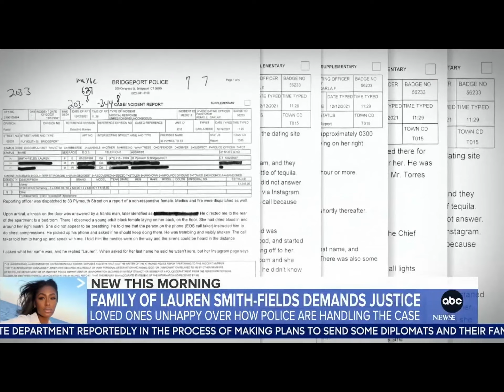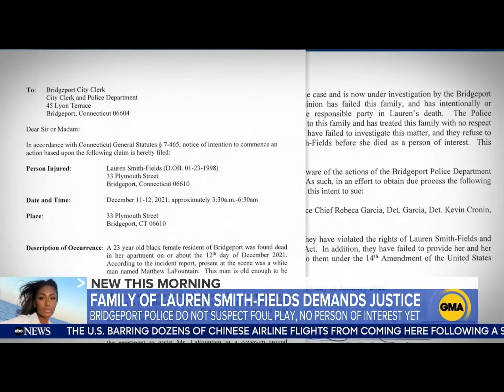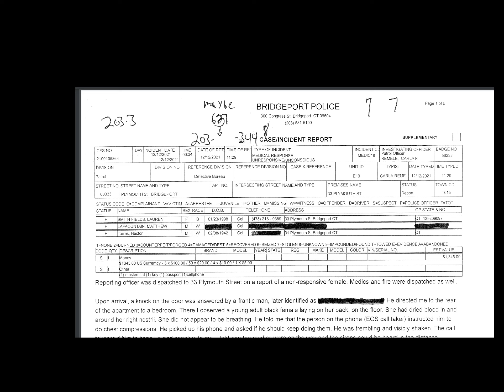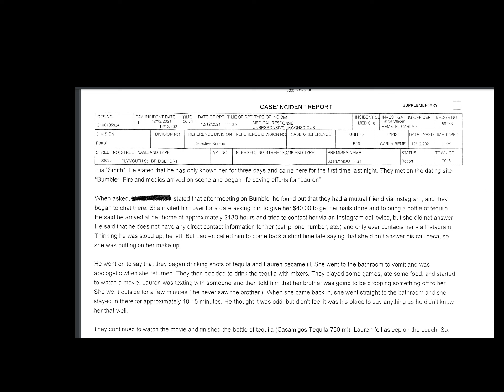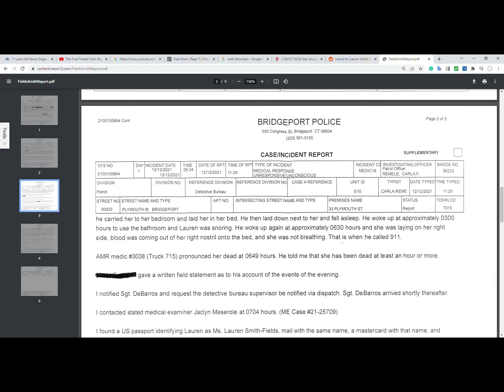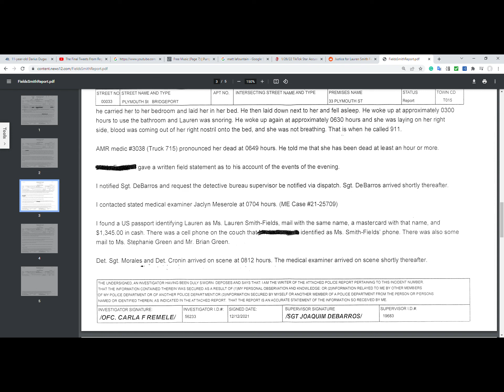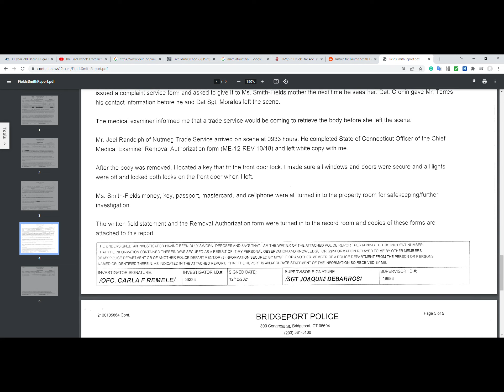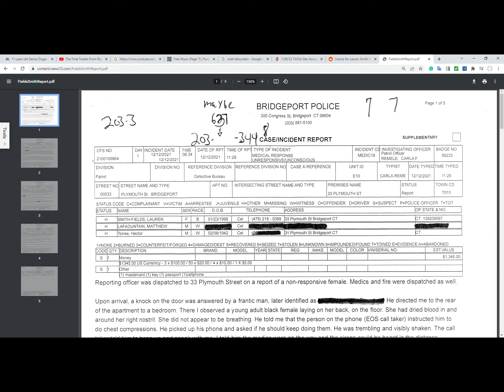Lauren Smith Fields 23 and Matthew LaFountain 37 met on Bumble. They only knew each other for 3 days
Footage by
GMA, and 4 I-Team New York